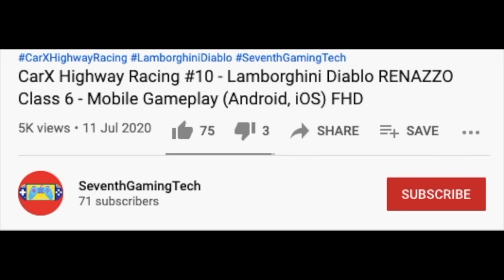Urban City Fire Engine Truck 🚒🚒🚒 Fire Engine Simulator Mobile Gameplay (Android, iOS) FHD